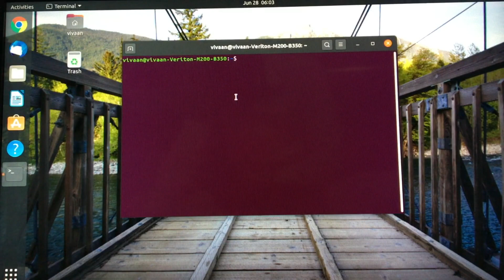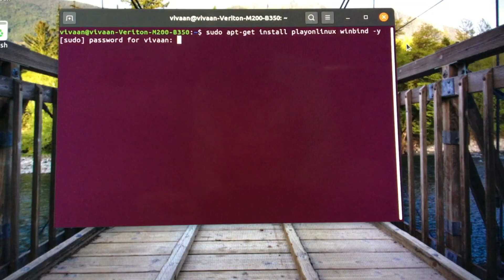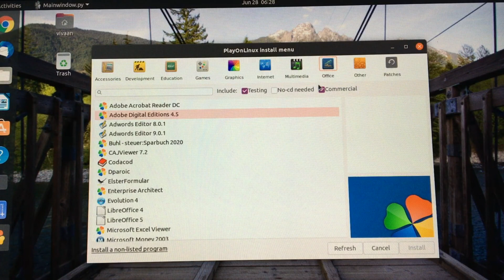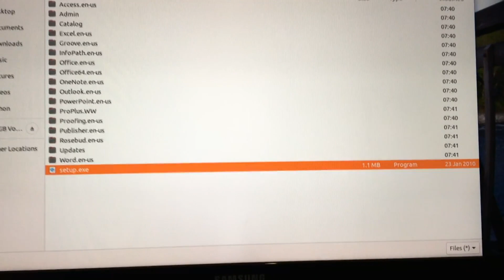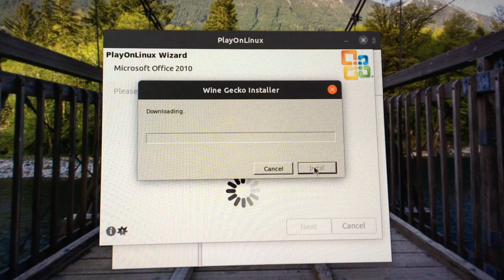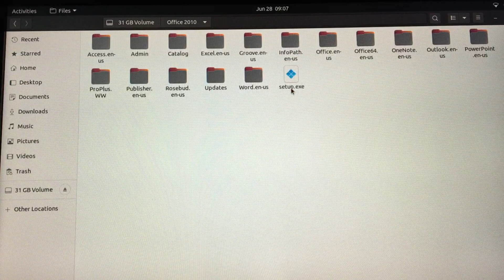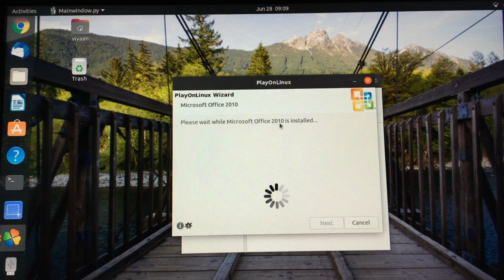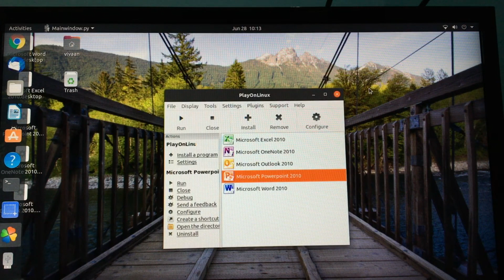How to Install Microsoft Office on Ubuntu (20.04) (19.10) (18.04.4) (16.04.6) In Hindi